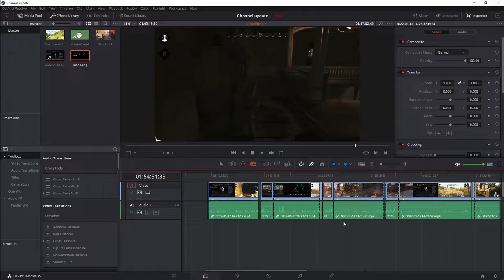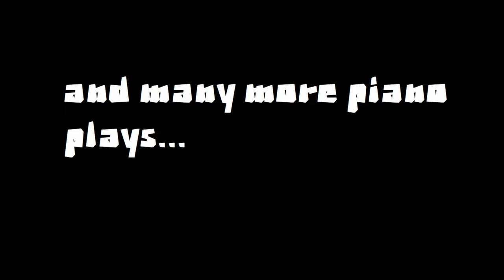Edtrawl and friend play Hunt Showdown! How many wins is this now?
Hunt: Showdown is a thrilling, high-stakes PvPvE first-person shooter. Take down nightmarish monsters, as you compete for the bounties that will bring you glory, gear, and gold in this unforgiving – and unforgettable - online multiplayer experience.